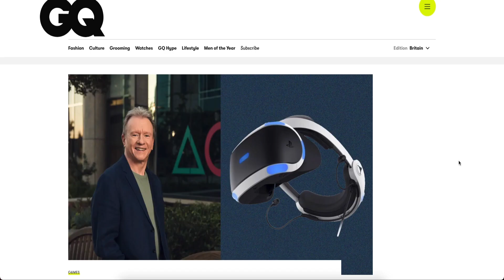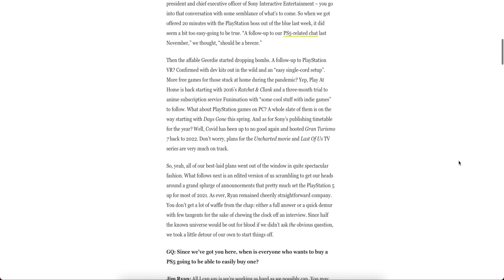où acheter une playstation 5 aujourdhui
Dans cette video je vous montre: où acheter une playstation 5 aujourdhui
Les liens pour acheter la ps5 chez Fnac ou Cdiscount sont en dessous.

Et pensez bien à cocher la petite cloche pour ne louper aucune vidéo. (↓ déroule la description ↓ )

🔥 COMMANDE DES CONSOLES ET AIDE LA CHAÏNE 🔥

🕹️ COMMANDE DES ACCESSOIRES PS4 | PS5 | XBOX X|S ET AIDE LA CHAÎNE 🕹️

- Casque stéréo Xbox ▶️ ou ▶️
- Casque Turtle Beach Stealth 600 Gen2 ▶️ ou ▶️
- Casque Turtle Beach Stealth 700 Gen2 ▶️ ou ▶️
- Casque Turtle Beach Elite Pro 2 + Système audio de jeu SuperAmp Pro Performance ▶️ ou ▶️
- Casque Steelseries Arctis 9x pour Xbox Series X ▶️ ou ▶️
- Casque Steelseries Arctis 7P pour PS5, PS4 ▶️ ou ▶️
- Clé usb sans fil Xbox pour PC (Windows) ▶️ ou ▶️
- Câble HDMI 2.1 ▶️
- Manette SN30 Pro Xbox Cloud Gaming sous Android Clip Inclus ▶️
- Clip jeu Mobile Pour manette Xbox ▶️
- Manette Xbox ▶️
- Manette ps5 ▶️ ou ▶️
- Casque sans fil Pluse 3D PS5 ▶️ ou ▶️
- Camera HD ps5 ▶️ ou ▶️
- Telecommande PS5 ▶️ ou ▶️

🖥 COMMANDE UN DES TOPS ECRANS PS5, XBOX X|S ET AIDE LA CHAÎNE 🖥

LG TV OLED55CX6 ▶️
LG TV OLED 55BX6 ▶️
LG TV OLED55GX6LA ▶️
SAMSUNG Q90T ▶️
SAMSUNG QLED 49Q80T ▶️
SAMSUNG QE55Q700T ▶️
SAMSUNG 65Q800T ▶️
BenQ EW3270U ▶️
ASUS ROG XG32VQ ▶️
ASUS ROG XG35VQ ▶️
Samsung C49RG90 ▶️
Sony KD-43XH8596 ▶️

📱 RESAUX SOCIAUX 📱